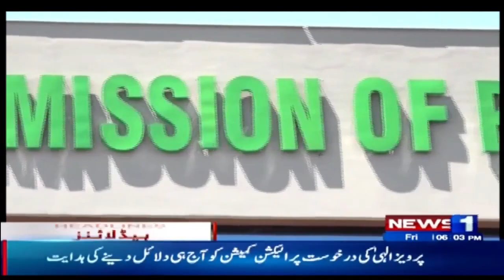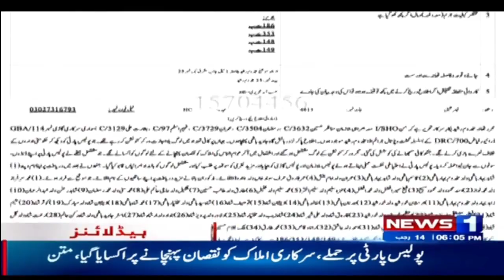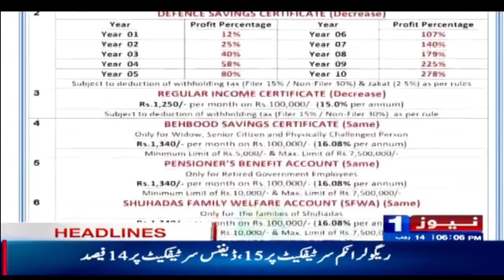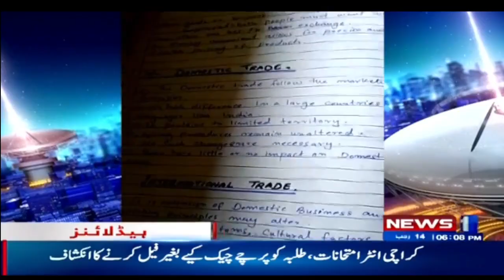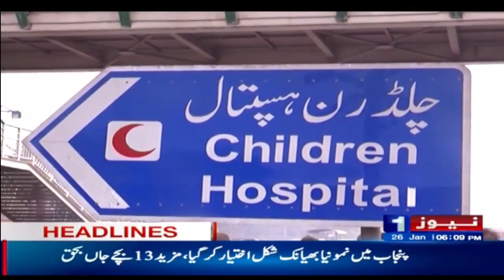6 PM Headlines | Jamaat-e-Islami Dharna | OutSide Karachi Intermediate Board Office | 26January 2024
6 PM Headlines | Jamaat-e-Islami Dharna | OutSide Karachi Intermediate Board Office | 26January 2024